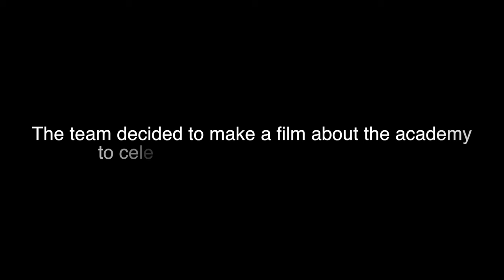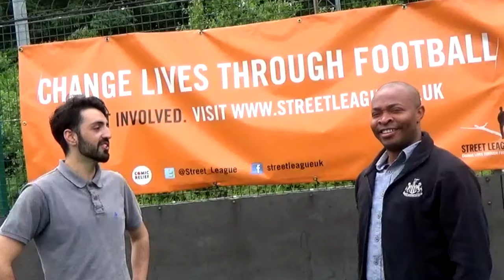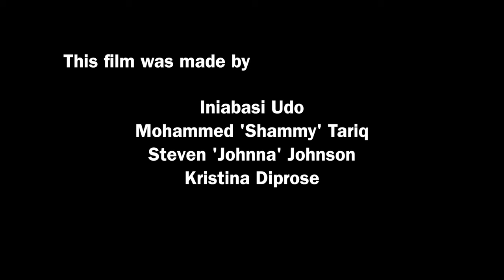Unemployment in the UK: Jobs for young people | Amplify Leeds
Street League Academy changes the lives of young people through football. It is an organisation that provides literacy and numeracy skills to increase their chances to get a job. The aim of this support group is the lower the UK unemployment rate, building confidence through football amongst young people who can’t get a job.

As part of a participatory video training led by InsightShare for the Young Foundation’s project, "Amplify Leeds", The team decided to make a film about the academy to celebrate their local heroes that dedicate their time to find jobs for young people. Shammy is one of the people Street League Academy has helped, and here he takes us back to the academy to highlight the value it has had in his life.

This video is part of the "Amplify Leeds: Asylum, Homelessness and Unemployment" playlist. This playlist features the participatory videos produced in a joint project between The Young Foundation, InsightShare, Leeds City Council and The Joseph Rowntree Foundation, aimed at identifying the new ideas, networks and partnerships transforming the city.

From April to June 2015, InsightShare led three participatory video trainings in Leeds with the Young Foundation as part of their ongoing action research programme to "Amplify Leeds". In total, 35 people attended the trainings, producing 11 films.

Each film represents a reflection of their interests, celebrating their local heroes and communities and highlight the individuals and organisations that have helped them. The participants chose to tackle issues which reflect their own personal experiences, including seeking asylum, homelessness and unemployment.

These participatory videos were screened to councillors and other stakeholders, as well as at numerous community screenings around the city including at a community showcase event on 22nd March 2015. A bicycle-powered cinema got everyone involved in this fantastic screening event, attended by people from across communities in Leeds, social innovators, funders, and leaders in the city.

InsightShare is a community development organisation committed to improving and shaping the use of Participatory Video in all its forms. As leading practitioners in the field of Participatory Video, we have dedicated ourselves to delivering transformational projects with some of the world’s most marginalised communities and Indigenous Peoples. We have directly facilitated hundreds of projects in over sixty countries, working with diverse peoples to address a wide variety of issues.